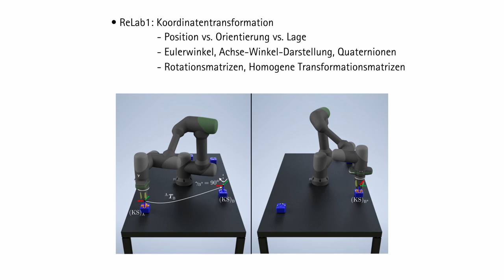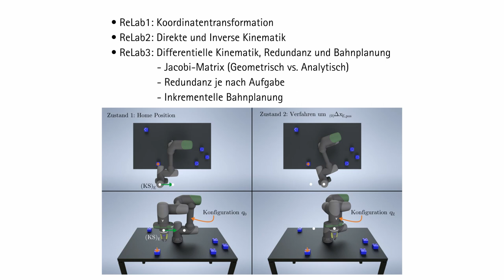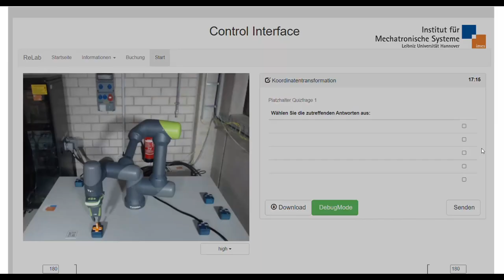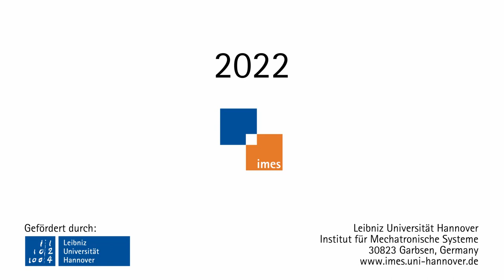Remote Laboratory in Robotik I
Das Remote Laboratory, oder kurz ReLab, läuft semesterbegleitend zum Mastermodul Robotik I. Hierbei können Studierende von Zuhause aus 24/7 das Wissen aus Vorlesung und Übung im Rahmen eines Labors vertiefen. Dies erfolgt durch Programmierung der einzelnen Themengebiete des Moduls mit einem realen Industrieroboter.

2022, T.-L. Habich, T. Sterneck, A. Al Msallam, K.-D. Shao (Institut für Mechatronische Systeme, Leibniz Universität Hannover)

Tim-Lukas Habich
Institut für Mechatronische Systeme
Leibniz Universität Hannover